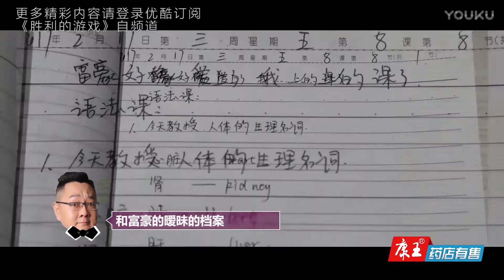胜利的游戏 170316精选 豪宅密室惊现血脚印 肖骁直播间对喷好基友